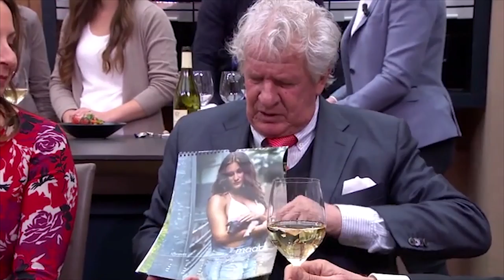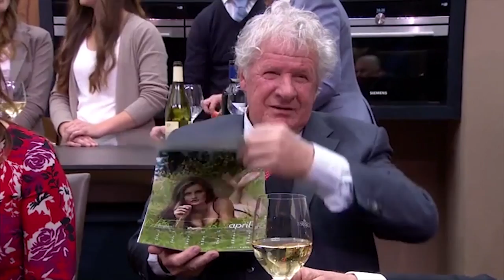Boerinnen Kalender op RTL7 bij Harry Mens´ Business Class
Op 8 januari 2017 waren Boerinnen Kalender uitgever Stef Bloo en kalendermodellen Ellen, Emma en Sonja te gast bij Harry Mens' Business Class op RTL7.

Tijdens deze uitzending waren ook Willibrord Frequin en politici Thierry Baudet en Theo Hiddema te gast. En met name Willibrord was erg fan van onze veel besproken Boerinnen Kalender. Zo zou onze Miss April Emma volgens Frequin op zijn vrouw lijken.

Bekijk in deze video een compilatie van enkele fragmenten uit de uitzending van Business Class op RTL7, waarin ook prachtige beelden zijn verwerkt van ons marketingbureau Claim Your Aim